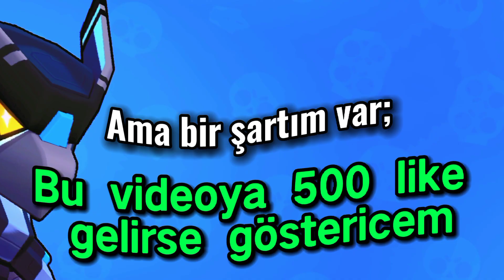Sevgilimi Gösteriyorum 🥰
Like atmayı unutmayın lütfen 👍keşfet